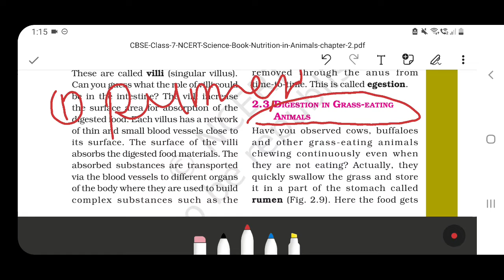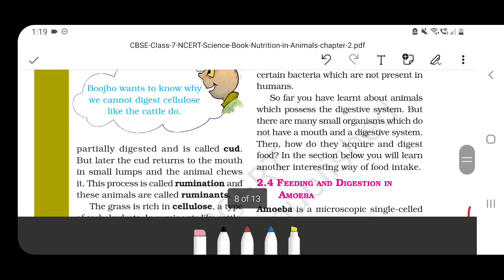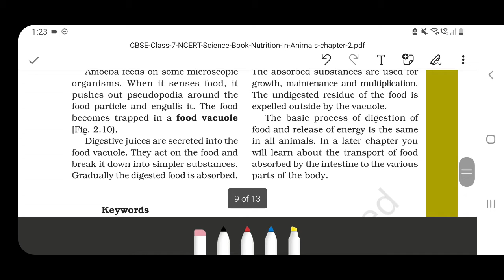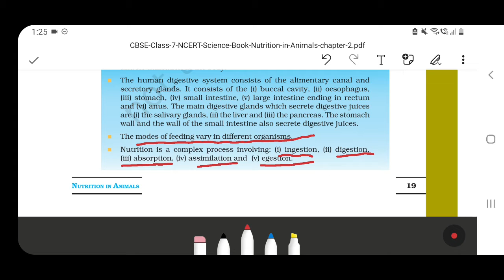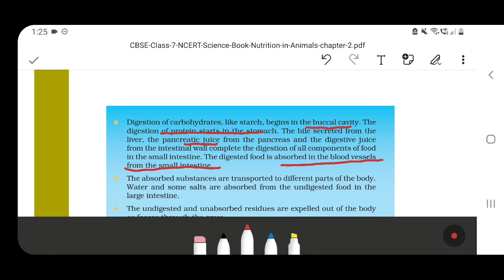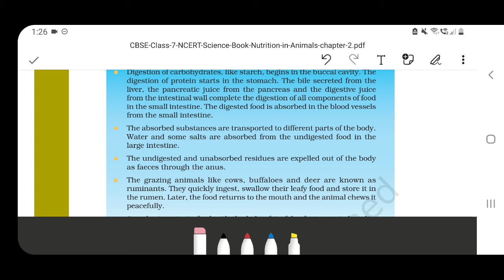class 7th Science chapter 2 nutrition in animals part 2 detailed explanation in Hindi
samjho aur seekho